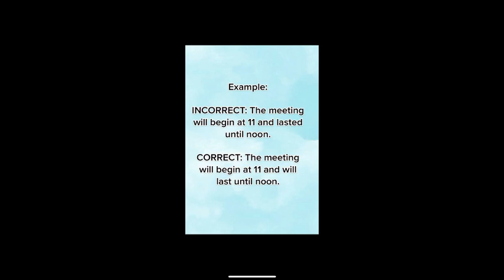Top-Fehler beim Englisch sprechen: Zeiten verwechseln.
Untrainierte Berufstätige verwechseln intuitiv häufig die Zeitformen. Damit verunsichern wir Gesprächspartner oder verursachen Missverständisse, wie das Beispiel zeigt. Unsere berufliche Qualifikation wird von englischsprachigen GesprächspartnerInnen so eingeschätzt wir wir sprechen. Menschen erkennen intuitiv nicht, warum ob wir unsicher, umständlich sprechen. Weil wir fachlich unsicher sind oder sprachlich.